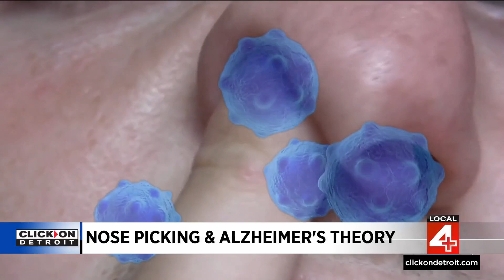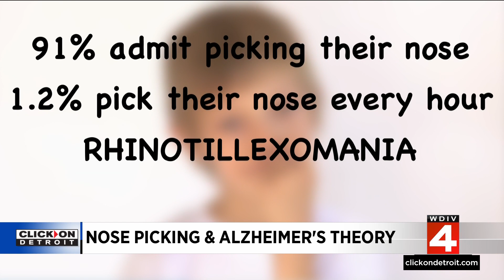Australian researchers suggest picking your nose raises your risk Alzheimer's disease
Could picking your nose raise your risk of Alzheimer's disease? While many scientists are doing very advanced research into preventing Alzheimer's, a recent paper raises this eye-opening question. Some Australian researchers are floating the new theory.